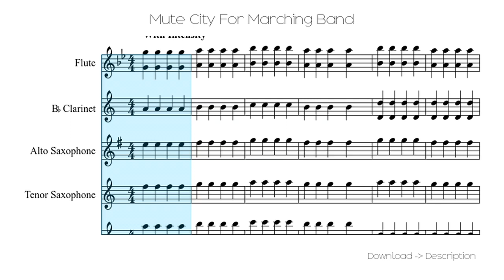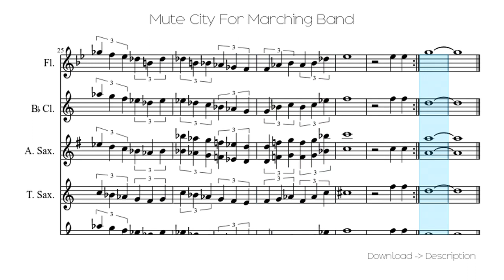🎶 Mute City For Marching Band 🎸🎸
Sheet for song: 🎶 Mute City For Marching Band 🎸🎸